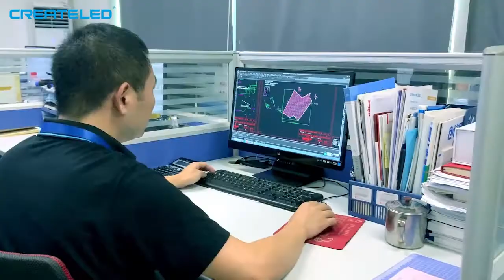The Sunset Spectacular Billboard in West Hollywood,Ca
Fantastic work from OBM, Tom Wiscombe, MOCA | The Museum of Contemporary Art, Los Angeles, Radius Displays International Ltd and Displays Devices Inc.

The innovative groundbreaking digital LED billboard media art tower merges architectural excellence with diverse public art and experiential programming to create an exciting never-seen-before visual experience on Sunset Blvd.

The project fabrication was made by Radius Displays International Ltd and Displays Devices Inc. Totally 7 different kinds of customized LED modules, and 53 different size customized LED panels were designed and manufactured by CreateLED, the Smart Control System was designed by ChromaLED Technology, more than 2 millions LEDs from Osram. The west face features a 1,000 sqft digital screen and the east face include 500 sqft panel.

"We are honored to partner with Radius Displays International Ltd to bring international attention to digital signage we have worked so hard developing and producing." said Mr. Cheng, CEO of CreateLED.

The Sunset Spectacular is the first digital out-of-home media on the Sunset Strip in over ten years.

for more information.